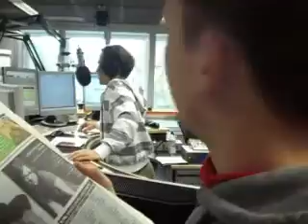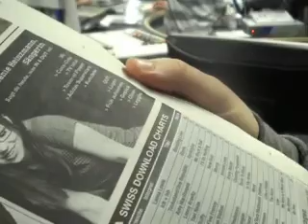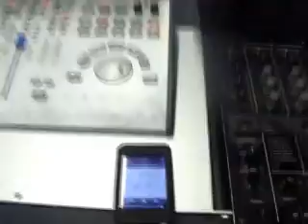Fettes Brot bei DRS Virus Radio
Die Hamburger HipHop-Band Fettes Brot enterte am 19.3. das Studio des Schweizer Radiosenders DRS Virus